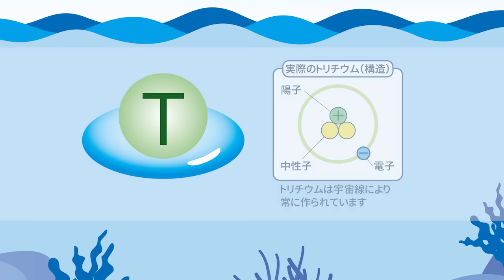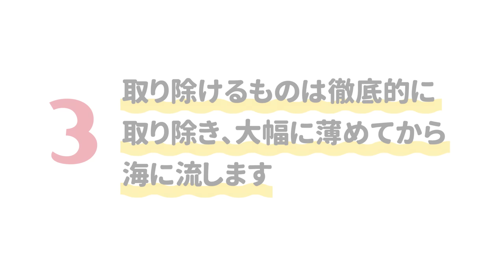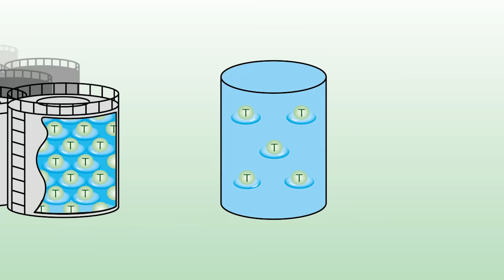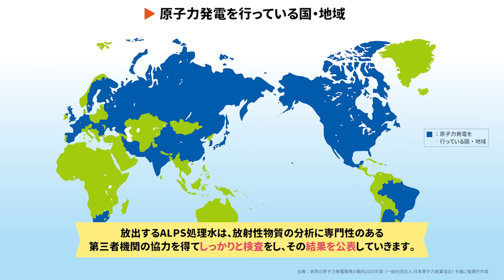ALPS処理水について知ってほしい3つのこと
政府は、東京電力福島第一原子力発電所のALPS処理水を、２年程度の準備期間を経て処分する方針を決定しました。

ALPS処理水による風評影響を抑制するには、ALPS処理水の安全性等について、科学的な根拠に基づく情報を分かりやすく発信することが重要と考え、この動画を制作しました。

放射線というテーマは専門性が高く、分かりづらいことから、できるだけ多くの皆様に関心を持っていただき、科学的根拠に基づく正しい情報を知っていただくため、イラストを用いて分かりやすく解説するよう心掛けました。

放射線について、さらに詳しく知りたい方はこちら
・タブレット先生の「福島の今」（復興庁）

ALPS処理水について、さらに詳しく知りたい方はこちら
・廃炉・汚染水・処理水対策ポータルサイト（経済産業省）